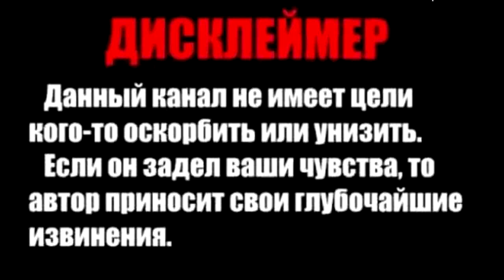УГАДАЙ ПЕРСОНАЖА С КАНАЛА МАКС ВАЩЕНКО БЕЗ ГОЛОВЫ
ВСЕМ ПРИВЕТ, Я ПРИДУМАЛ ЧЕЛЛЕНДЖ, В КОТОРОМ Я ЗАМАЗАЛ  ГОЛОВУ ПЕРСОНАЖЕЙ С КАНАЛА МАКС ВАЩЕНКО, КОТОРЫХ ВЫ ДОЛЖНЫ УГАДАТЬ

TEGS